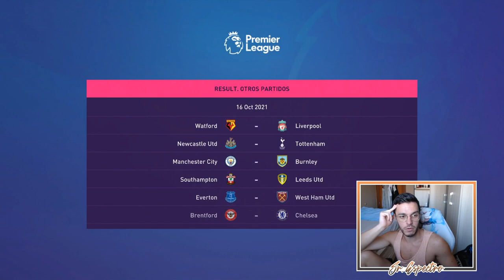💀 RIDÍCULO HISTÓRICO | MODO CARRERA FIFA 22 | MANCHESTER UNITED #4